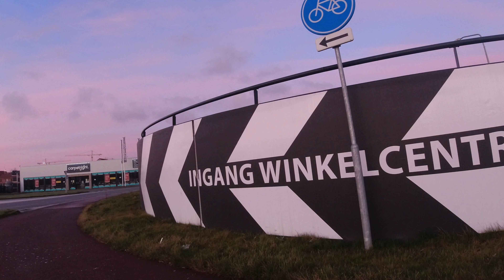Reportage BIB bereikbaarheid in Terneuzen Nederland 2022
Referte artikel Halte stadhuis naar BIB oude locatie 2 min stappen en de nieuwe in de Kampanje 8 min , met de fiets perfect bereikbaar ( zie video ) maar het is wel interessant om een halte te hebben die zowel de Kennedylaan winkelcentrum ( boodschappen ) en de BIB heeft op zijn route.  De busroute van de lijn 20 kan niet veranderen wegens de overstaptijden te Terneuzen busstation.  , maar het andere probleem is dat er woonzones zijn die geen vervoer hebben tot het stadhuis van Terneuzen , denk aan Othene en andere en dan kom je terug op het andere onderwerp van de algemene mobiliteit.